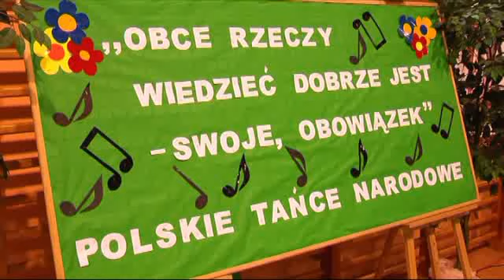Polskie Tańce Narodowe cz1a